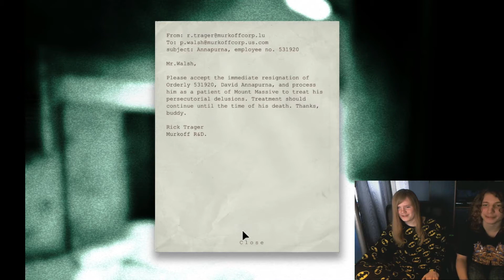Let's Play Outlast: Part 8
Escaping the 'Good Doctor', we finally get a mission: to meet up with Father Martin, then stumble upon a flaming room...